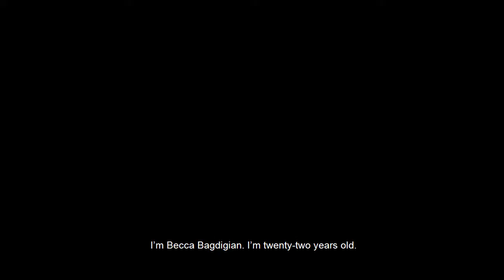Beehive - Rebecca Bagdigian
A short story about Camp Hale as told by Rebecca Bagdigian. Part of the "Camp Stories" Oral History Collection included in the "Summer Camps" Exhibition at Museum of the White Mountains.